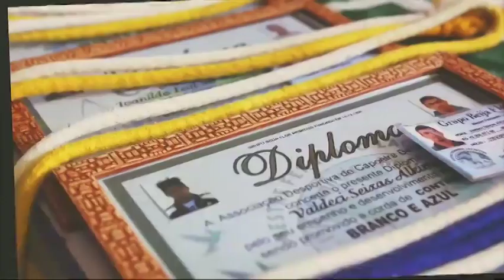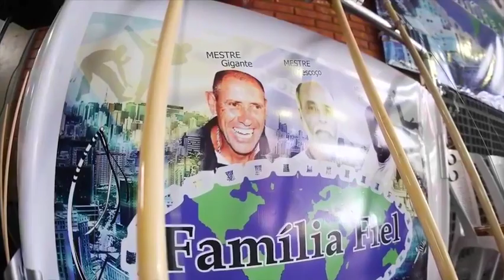Formatura do Contramestre Pena